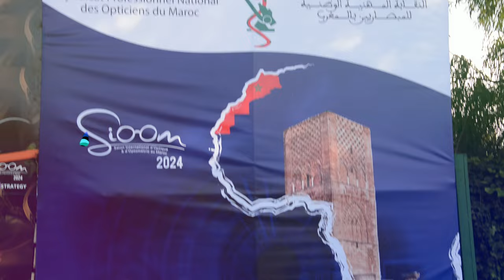افتتاح المعرض الدولي للمبصاريين في نسخته السادسة بالرباط